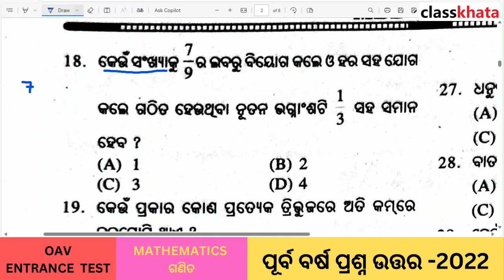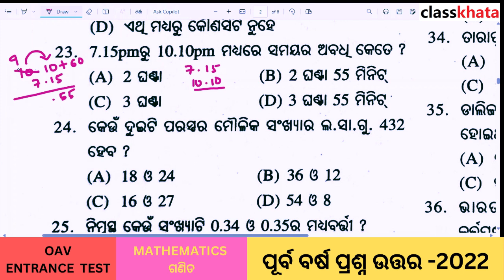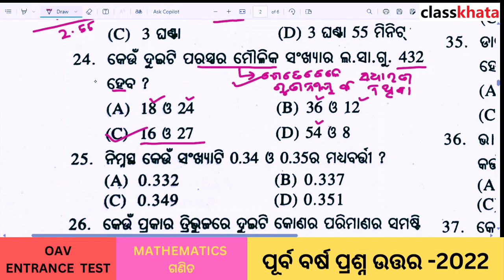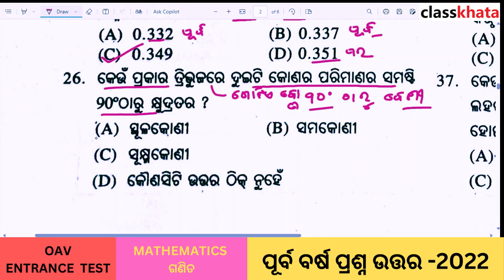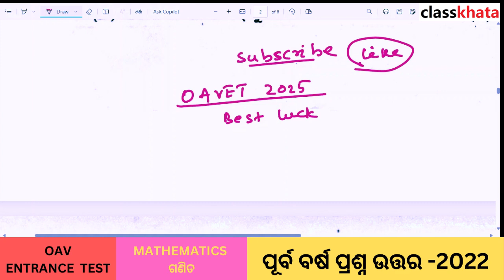OAVS ENTRANCE TEST 2025 PREVIOUS YEAR QUESTION PAPER SOLVE 2022